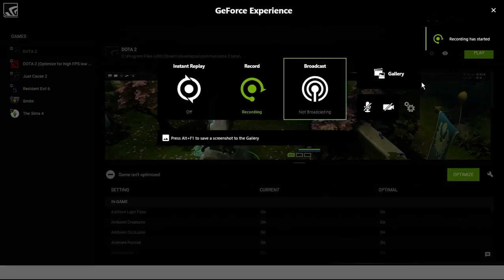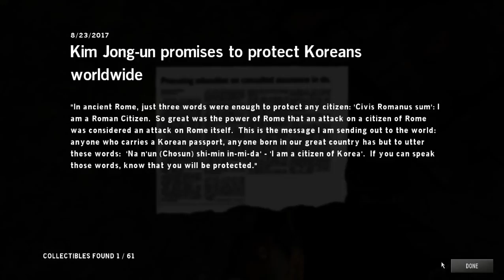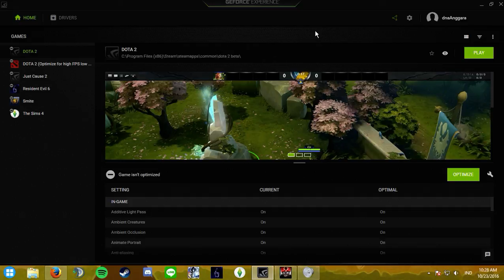Homefront - Gameplay! with gtx 950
my gaming rig :
GPU : Geforce GTX 950 2gb OC Asus
CPU : Intel (R) core(TM) i3-4130 CPU @ 3,40GHZ
Memory : 8 gb Ram
Motherboard: G1.Sniper B6
OS : Windows 8.1